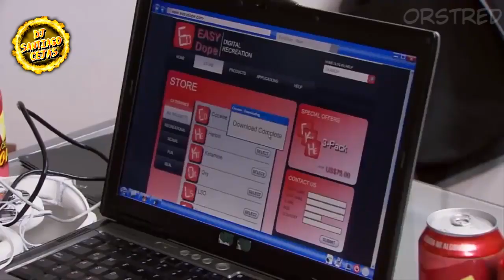LAS VERDADERAS DROGAS AUDITIVAS